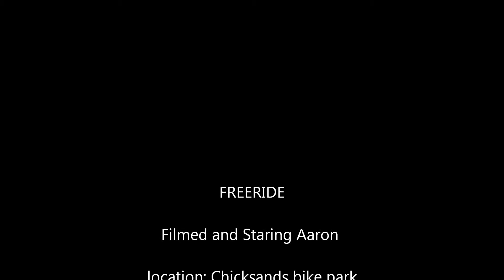freeride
filmed at chicksands bike park